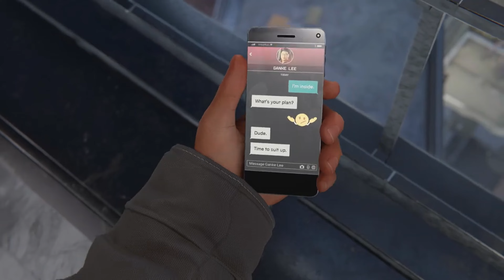Marvel's Spider-Man Miles Morales: Underground Undercover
In today's video, we play the 11th mission from Marvel's Spider-Man Miles Morales, Underground Undercover!

Send us something:
3970 S Greenbrooke Dr Se #888211